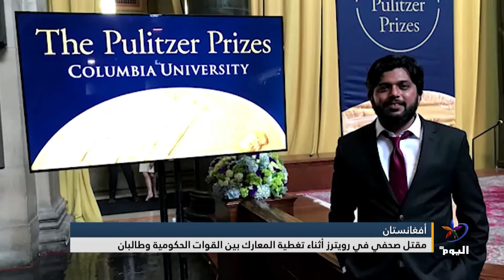مقتل صحفي في رويترز أثناء تغطية المعارك بين قوات الحكومة الأفغانية وطالبان